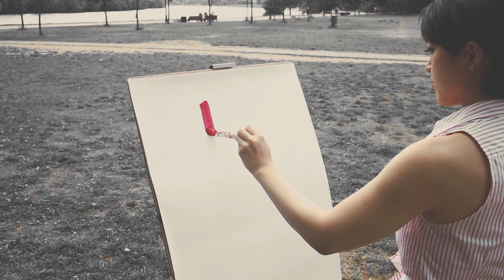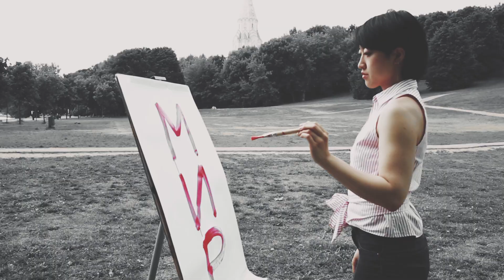Ю-Ми (Universe and Me) & Daisuke Chiba (千葉大輔) - Universe Me (Моя Вселенная)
Music & Lyrics by Daisuke Chiba and Egor Dani